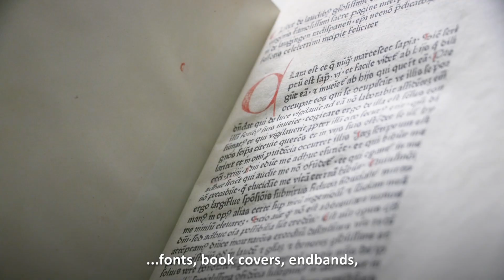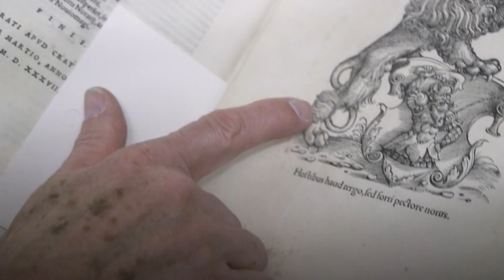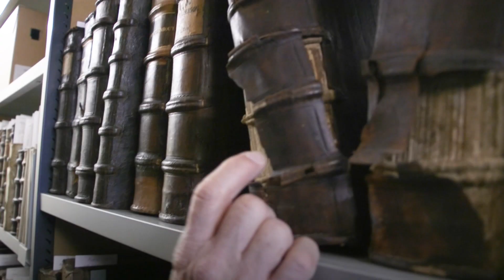Vox | Oud-conservator haalt abdijboeken uit de anonimiteit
De Abdij van Berne biedt al eeuwenlang onderdak aan de Norbertijnen én hun boeken. De collectie van deze katholieke orde is, volgens voormalig Radboud-conservator Robert Arpots, van onschatbare waarde. Zijn missie: de 5.700 boeken van vóór 1901 beschikbaar maken voor onderwijs en onderzoek.